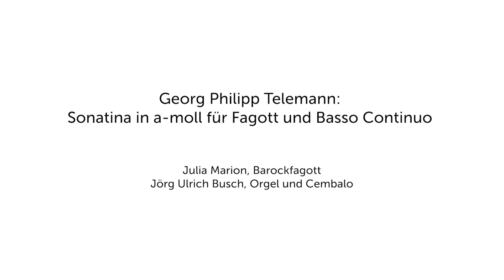Lebenszeichen - Episode 11 (Julia Marion, Jörg Ulrich Busch)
Georg Philipp Telemann: Sonatina in a-moll für Fagott und Basso Continuo

Julia Marion, Barockfagott
Jörg Ulrich Busch, Orgel und Cembalo

Claudio Sipka Productions, Videoproduktion
Claudio Sipka, Produzent und Schnitt
Peter Balicki, Kamera
Matteo Gagliardi, Ton

Jörg Ulrich Busch, künstlerische Leitung
Hans Dölle, Konzeption